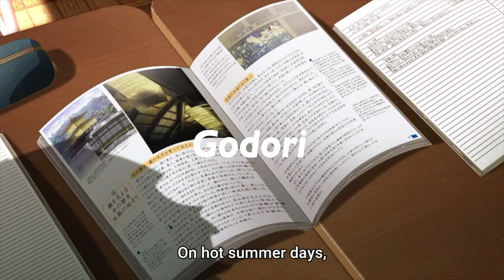GODORI - STARLITE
This track is a progression from @rjpasin guitar sample, to a more hiphop trap beat feel . Enjoy the sounds, I hope this inspires you to be great and collaborate with other